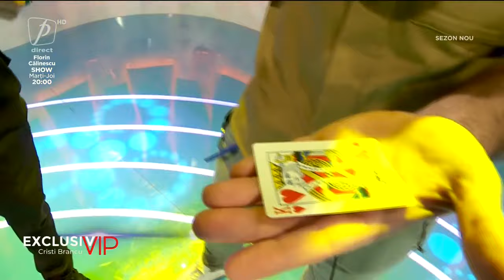EXCLUSIV VIP 20 OCTOMBRIE 2021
EXCLUSIV VIP 20 OCTOMBRIE 2021 SEZON NOU